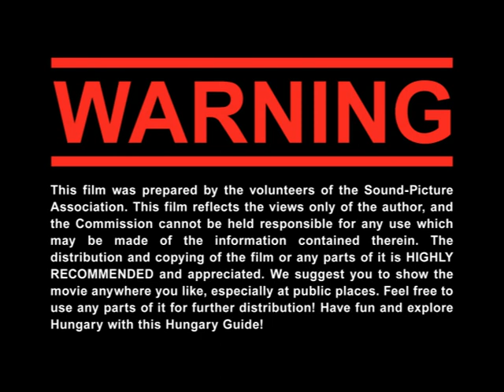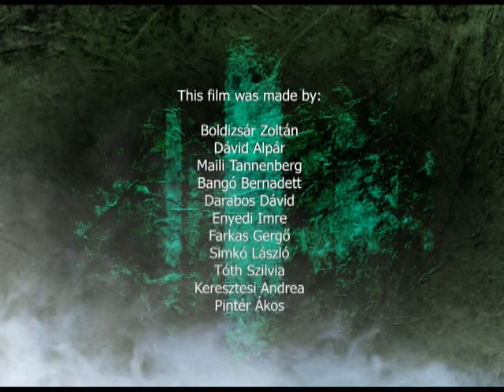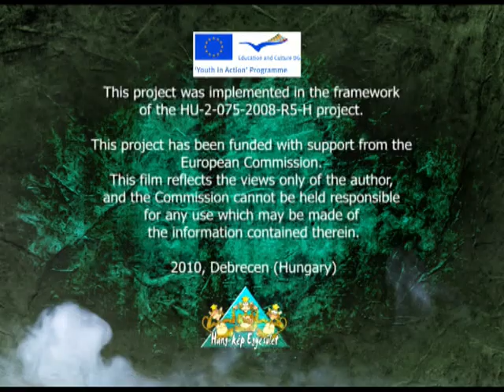Hungary Guide - 03 - Palinka